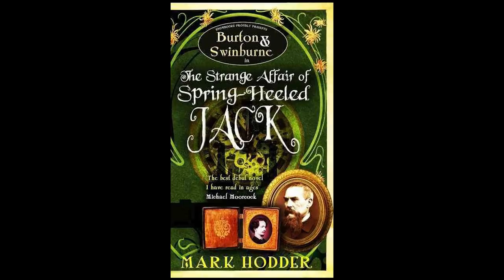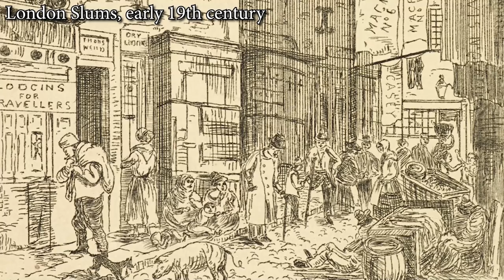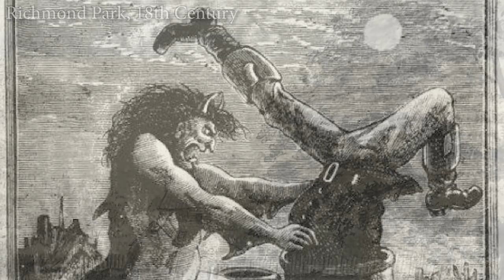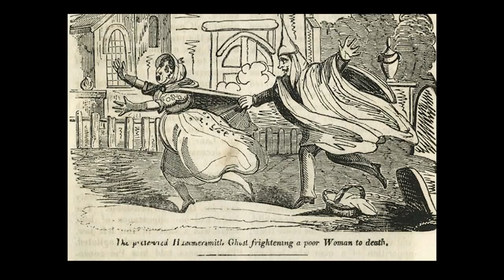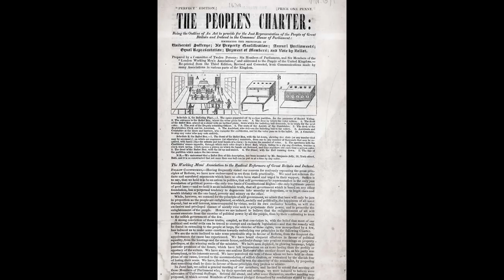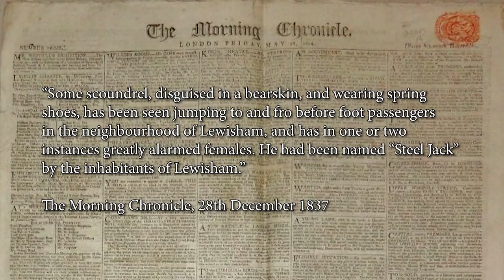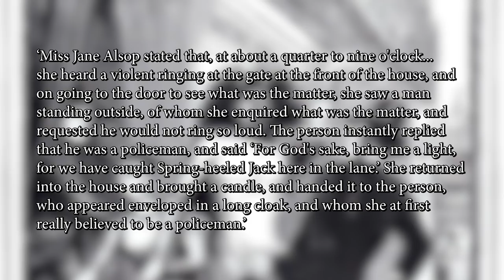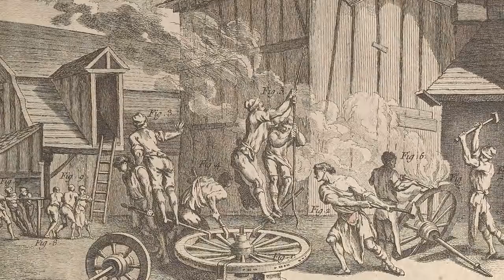Spring Heeled Jack, Part 1 - Mythillogical Podcast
Note: Originally recorded October 25th 2020

On today's Halloween(-ish) episode, Charles and Crofty head out on the trail of the Terror of London, Spring Heeled Jack, and investigate how the industrial revolution may have lead to fears of a phantom prowling the streets of Victorian London.

38:52 Timepoint to skip the Hammersmith ghost origin section.